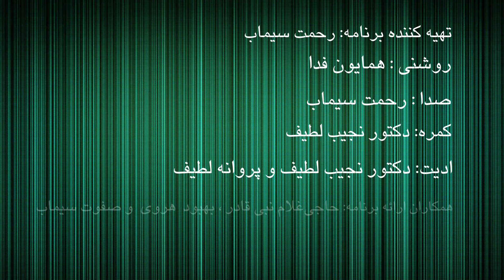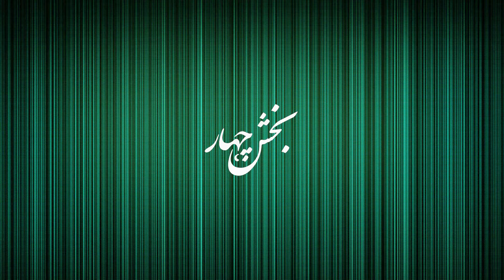4/12 فراز و نشیب های زندگی داکتر فطرت ناشناس افغانستان فارسی پارسی مصاحبه nashenas #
Dr. Nashenas' life in his own words
Part 4/12
Prepared by Friend's Hearth/The Music Room کاشانهٔ اخلاص, London
00:00
10:00
20:00
25:00